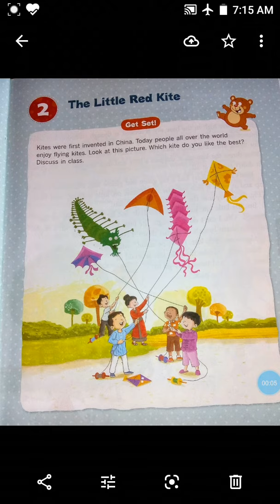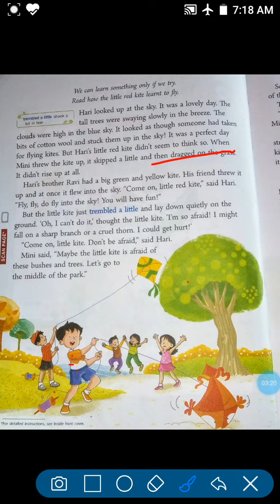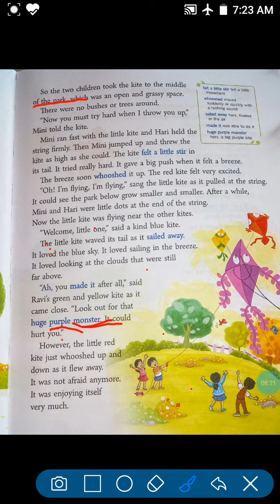Chapter 2 The Little Red Kite of class 3 With full explanation. Communicate in English. Ratna Sagar.